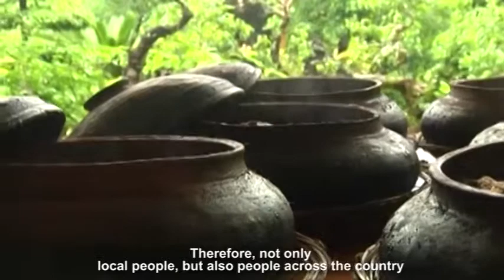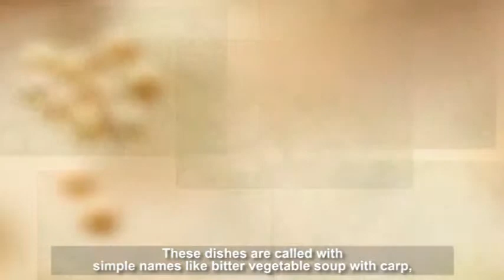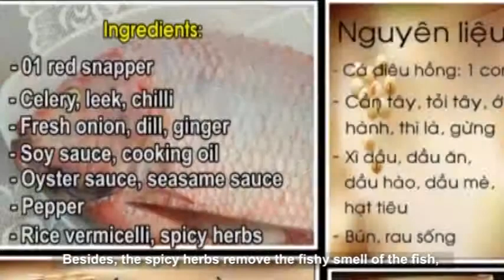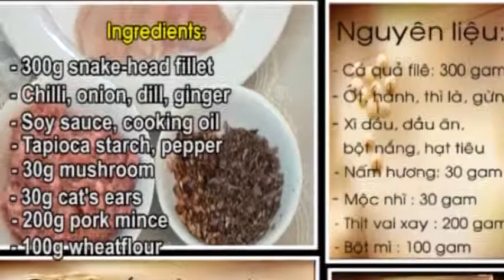Delicious Vietnamese fish dishes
Not only traditional dishes, but also many other dishes that are made from fish have special taste and attractive fragrance. Therefore, Vietnamese fish dishes has become a familiar dish in daily meals of Vietnamese people.